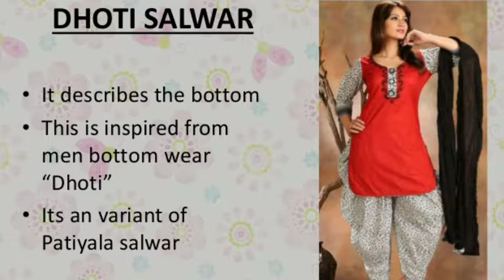Desi dothi salwar kamiz Patiala fashion beautiful dress simple and fancy dress top 💯 collection